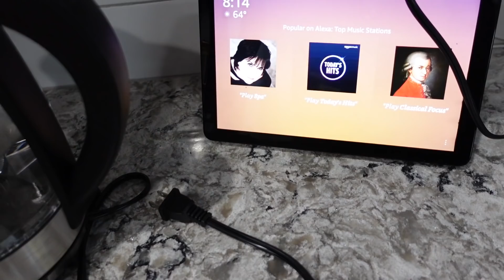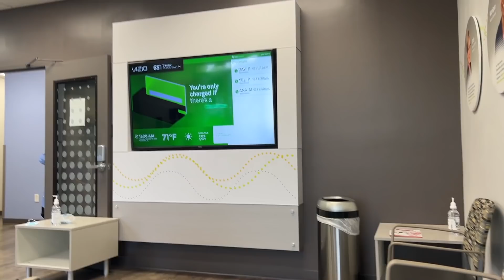My mom is going to freak out .vlog#862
My mom is going to freak out.
Nutricost Creatine Monohydrate Micronized Powder 500G, 5000mg Per Serv - Pure Micronized Creatine Monohydrate/
Bucked Up Pre Workout 6 Grams Citrulline, 2 Grams Beta Alanine, and 3 Other Registered trademarked Ingredients (Red Raz)/
DaCool Hot Food Jar Insulated Lunch Box Container Vacuum Stainless Steel 16 Ounce Kids Adult Bento Box for Hot Food with Spoon Leak Proof for School Office Picnic Travel Outdoors, BPA free - Gray/
Sascha Fitness Hydrolyzed Whey Protein Isolate,100% Grass-Fed (2 Pounds, All) (Caramel)/